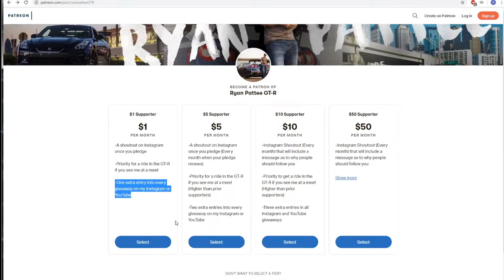I Have Bad News... I'm Moving away from Houston...